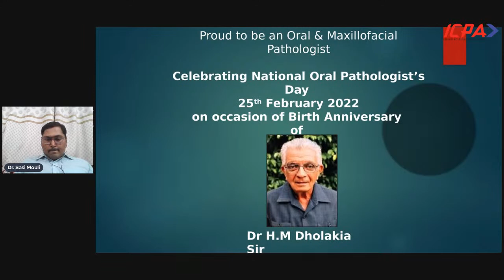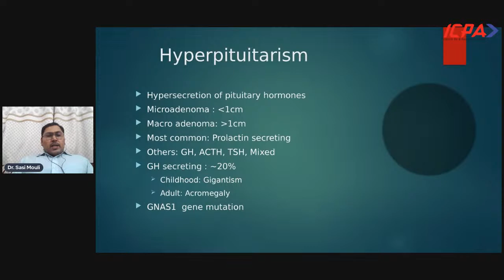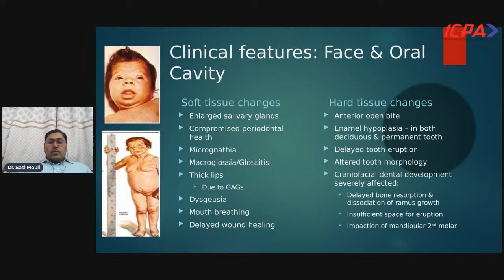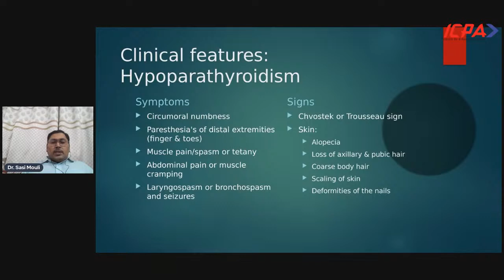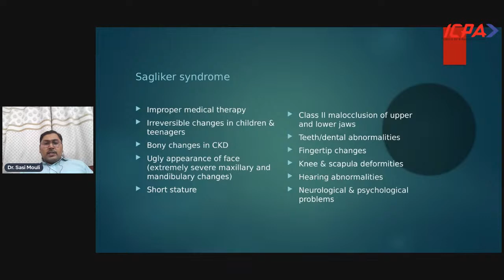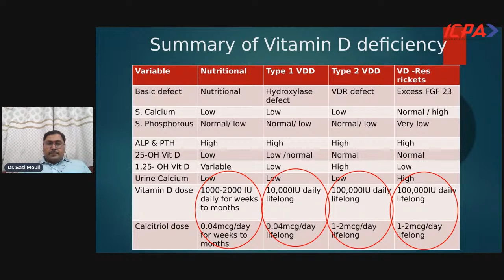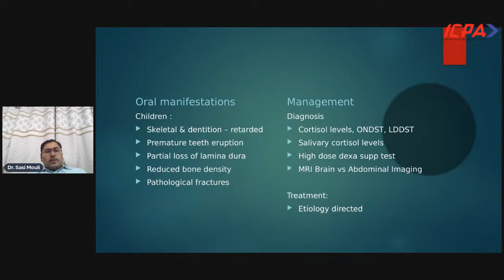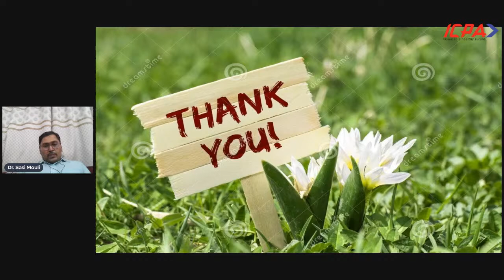Special Episode by Dr Sasi Mouli (Oral Manifestations of Endocrine Disorders)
Dr Sasi Mouli, MBBS, MS, DNB, MCh (Endocrine Surgery) – Consultant Surgeon at Lilavati Hospital - Mumbai  Hospital - as the Guest Speaker.
The webinar aims to address the critical oral manifestations of endocrine disorders in order to help dentists in accurately diagnosing and treating patients.
Dr Nilesh Pardhe (Organizing Chairman), Dr Pradakshana Pradakhshana Vijay (Organizing Secretary) and Dr Priyanka Singh (Organizing Co-secretary) will host the webinar with Dr Rajeev Chitguppi as the moderator.